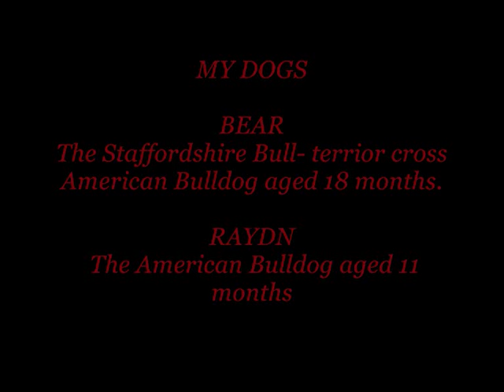American Bull + Staff Cross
My 2 dogs Pictures